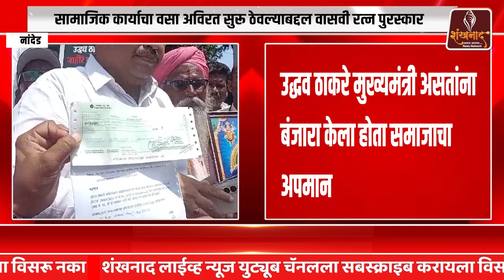बंजारा समाजातर्फे उद्धव ठाकरे यांच्या विरोधात जाहीर निषेध | Shankhnaad News